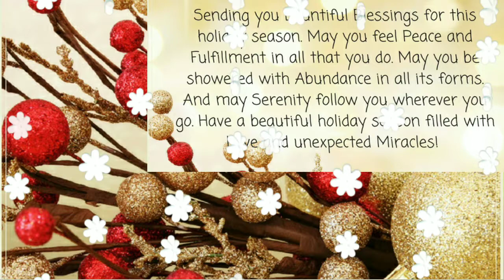VLOG 86//Vlogmas Day 6//MM's UpperBed and Drawer//Kwentuhan❤